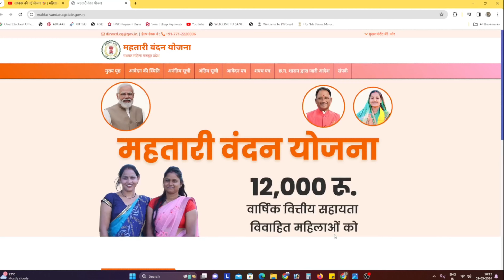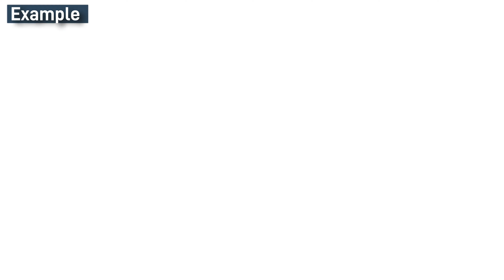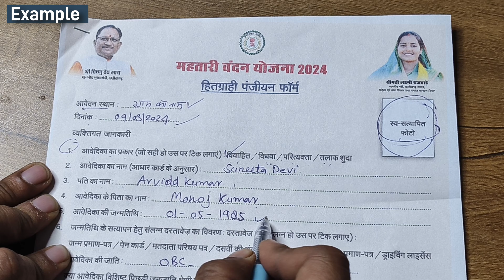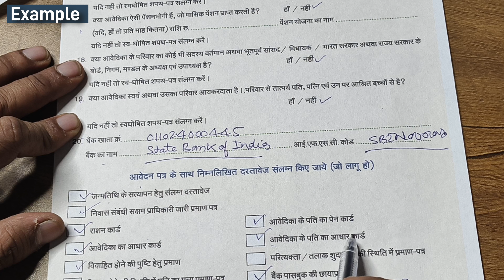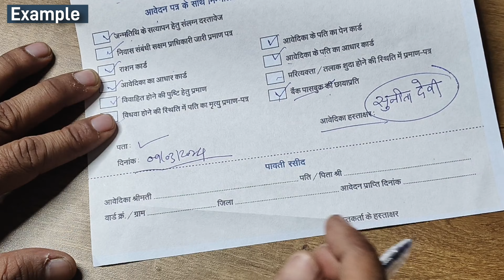सभी विवाहित महिलाओं के लिए Govt New Schemes 2024 | महिलाओ को 12000 रू हर साल आवेदन शुरू |PMMVY Apply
pmmvy apply online registration
how to register for pmmvy online
how to apply for pmmvy online
how to apply pmmvy online
pmmvy online application
pmmvy registration
pmmvy online registration 2024
pmmvy online apply 2024
pmmvy
pmmvy online
pmmvy online registration kaise kare
online pregnancy registration
pradhan mantri matru vandana yojana online registration
mahtarivandan yojana online apply
mahtarivandan yojana apply kaise kare
mahtarivandan yojana

सरकार की नई योजना 🥳 | महिलाओ को मिलेगा 1000 रू महीना | pmmvy online apply | pmmvy registration 2024